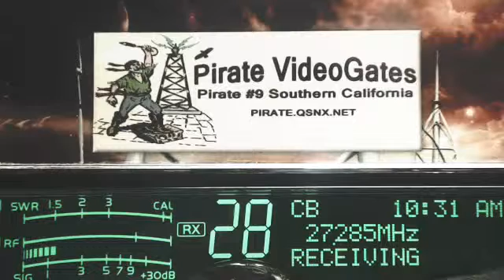RadioMan 445 MS+, 204 KY, GhostBuster 350 AR, SuperSport 143 TN